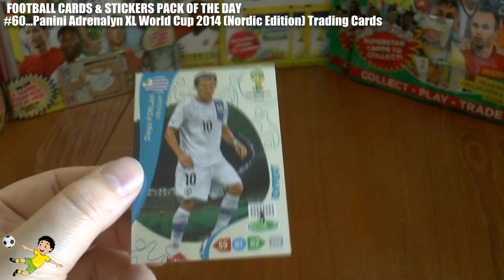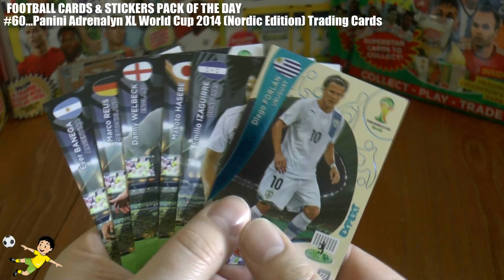PACK OF THE DAY #60 Panini Adrenalyn XL FIFA World Cup 2014 (Nordic Edition) Trading Cards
#60 - 3rd June 2014
Panini Adrenalyn XL FIFA World Cup 2014 (Nordic Edition) Trading Cards